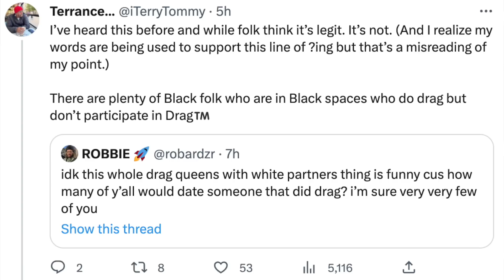Drag Race's Black Drag Queens Get Called Out For Only Dating White Men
It's been a running a conversation that the Black Drag Queen's on Ru Paul's Drag Race don't date Black men. We've all seen and now thanks to this one account on Twitter they got the girls shook. “The Colorist Page ” (@truthspeaker02) on Twitter has started a huge conversation and has been consistent in calling out colorism and anti-blackness on Twitter and now Momma Ru's Black girls are being called out.